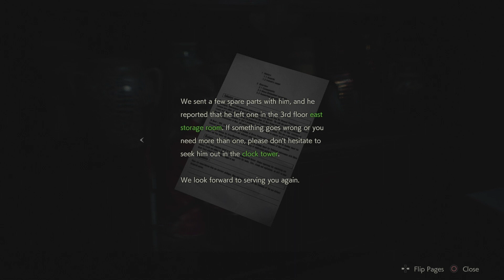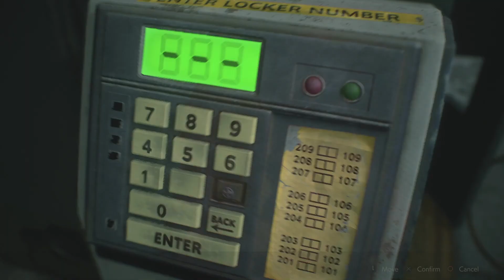Resident Evil 2 (2019) - Walkthrough Gameplay - Part 6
It's time for Spooky Season, but I hate horror games. So I played another...